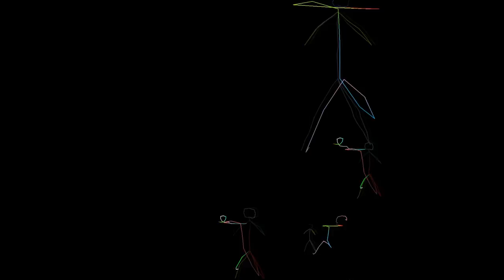Royalty free Music: Gilboa Wilson Project - Cosmic Dancer (Experimental)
Royalty Free Music from GamePhD

With Credit Given (Creative Commons) - Free!

By default, they are licensed under Creative Commons: By Attribution 3.0. To use this license, simply attribute the music in your piece (website, film, phone system, etc.) as is reasonable to the medium.

There is no cost to use music under the Creative Commons License.

Step 1: Give Credit

If you'd like to include the full license for legal reasons, you can do the following:

It is important that you replace the word Title with the Actual Title of the piece that you are using!